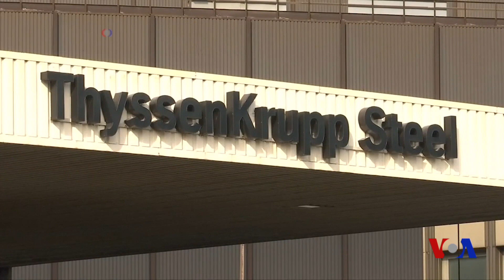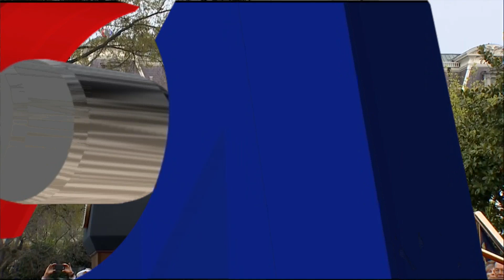Xalqaro hayot - 25-aprel, 2018-yil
- Germaniya kansleri Vashingtonga boradi shu hafta
- Armanistonda muxolifat lideri bosh vazir bo'lishga tayyor